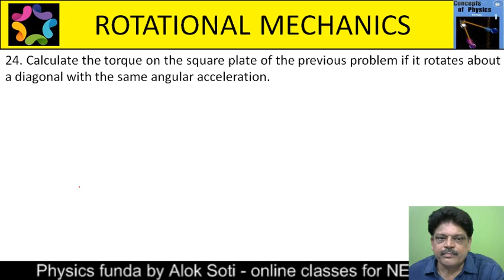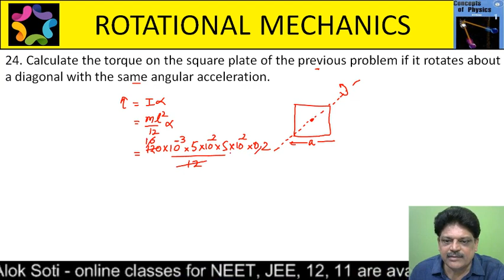Calculate the torque on the square plate of the previous problem if it rotates about a diagonal with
24. Calculate the torque on the square plate of the previous problem if it rotates about a diagonal with the same angular acceleration.